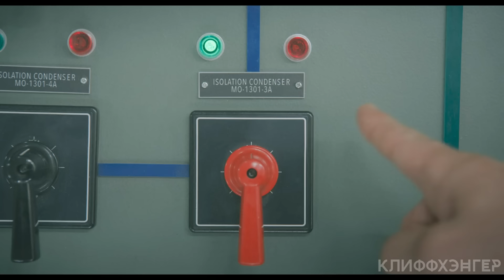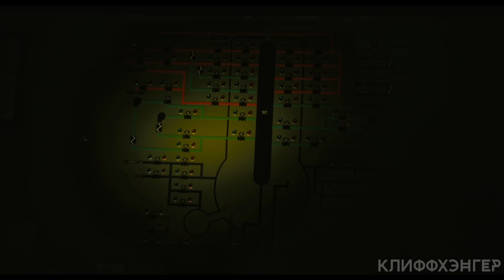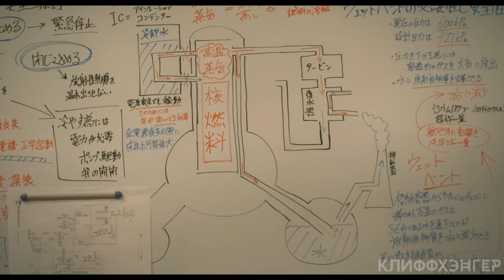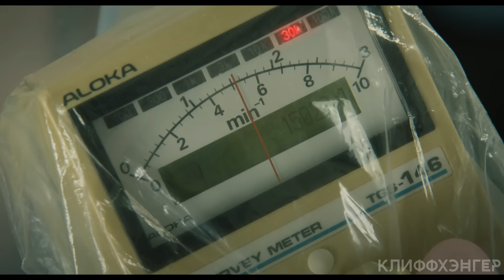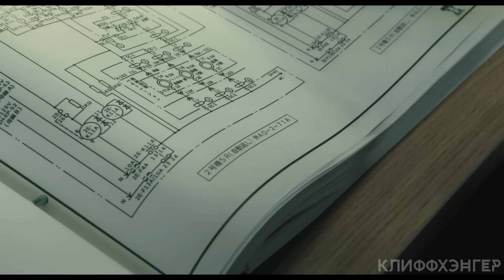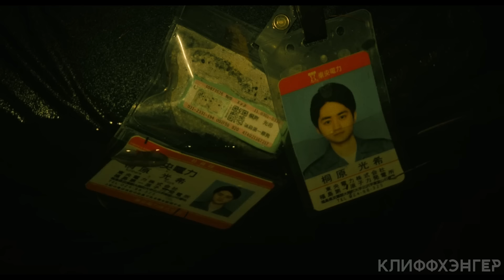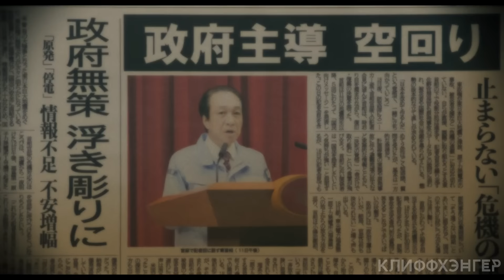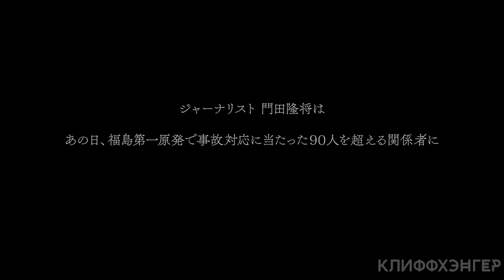Люди оказываются на пороге ужасной ЯДЕРНОЙ КАТАСТРОФЫ на АЭС, вызванной землетрясением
Фильм-катастрофа основанный на реальных событиях. Правительство и сотрудники АЭС Фукусима-1 пытаются справиться с одной из самых страшных атомных катастроф в истории страны Восходящего солнца.

Краткий пересказ сериала: В тe дни (2023)